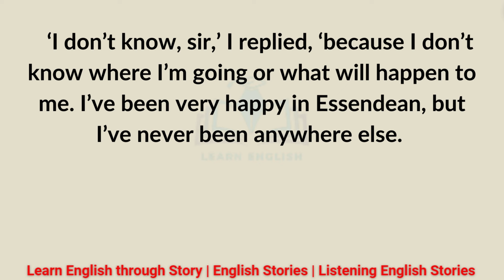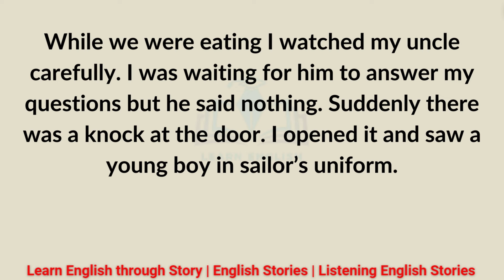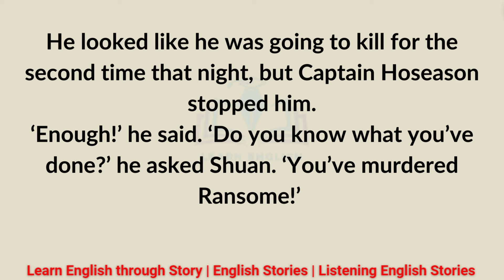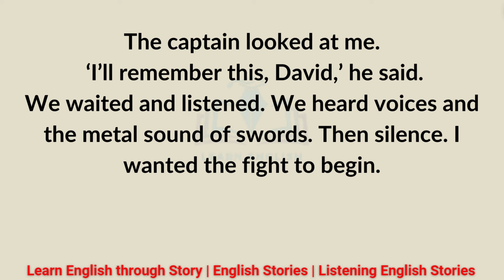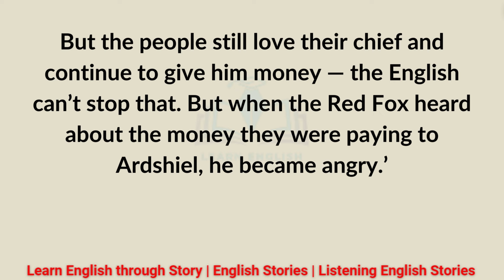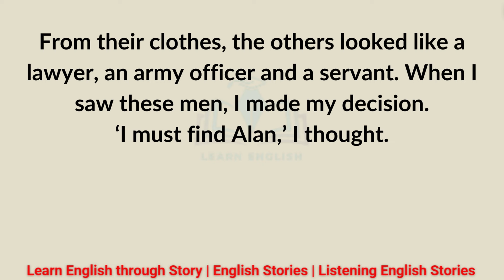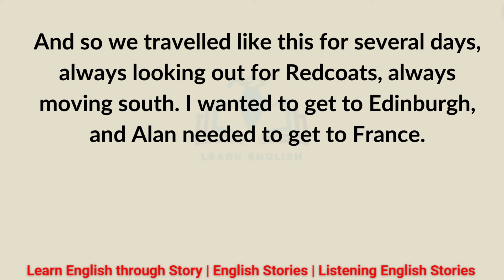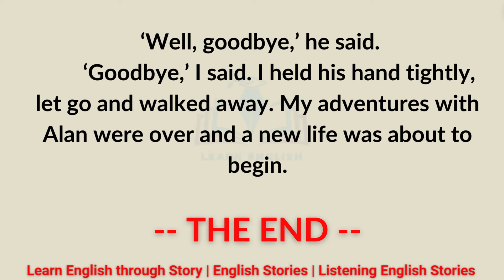English Stories | Learn English through Story | English Podcast | Listening English Practice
"Welcome to 'Learn English,' your go-to destination for an immersive language learning experience! 📚🌍
Dive into a world of fascinating narratives carefully selected to enhance your English language skills. From classic literature to modern tales, each story is thoughtfully chosen to expose you to diverse vocabulary, grammar structures, and cultural nuances.
English  Practice course is a very useful video collection for people who want to learn English  improve their English speaking skills by listening to daily conversations.
English conversation practice videos help you to speak English fluently by listening to easy stories. Our Long  stories are very powerful for English listening practice and speaking practice as well.
Thanks for your support by watching our videos and sharing them.

English Listening Practice | Graded Reader | English Podcast | English Story
story teeling
listen english stories
english skills
learn english through story
english practice
english for beginnners
listen english through story
how to learn english
english conversation
intresting story
very intresting story
very intresting english story
graded reader
english story